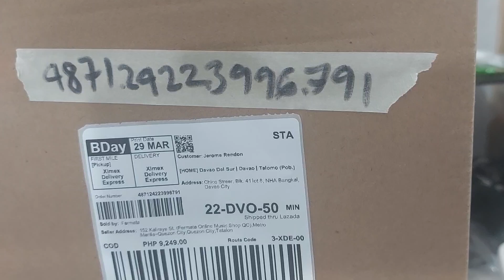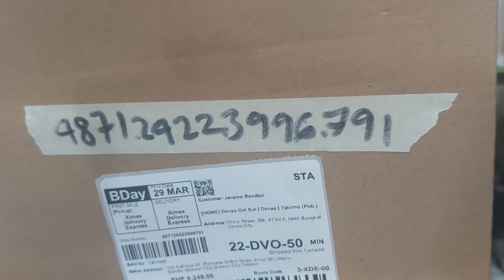Fermata Lazada Order No. 487124223996791